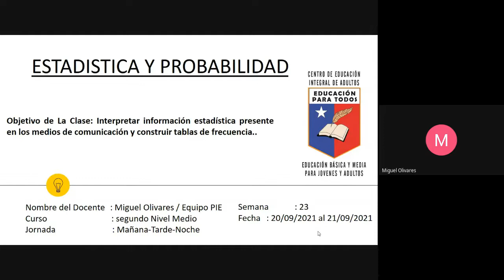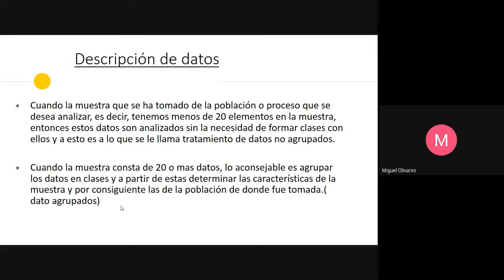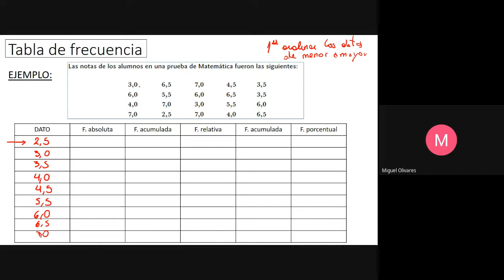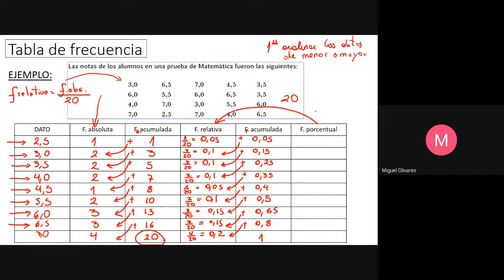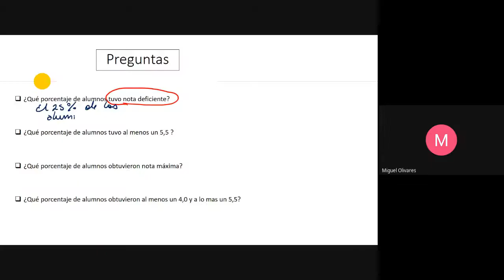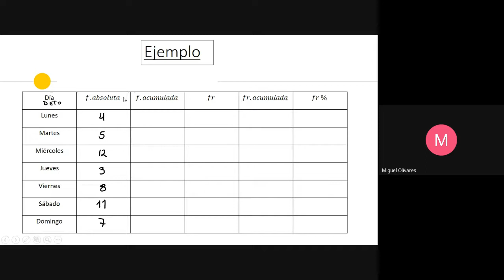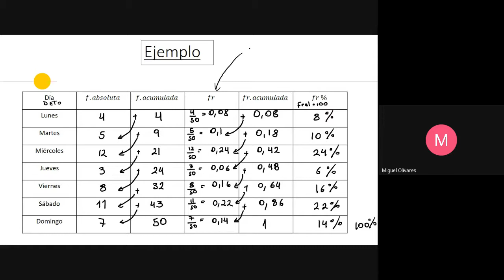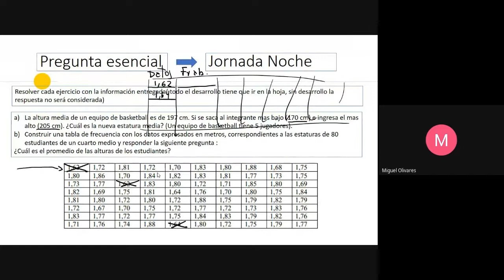Matemática, 2° nivel medio noche, Semana 23 Clase 1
Asignatura: Matemática.
Clase : semana 23, parte 1
Nivel: 2° nivel medio.
Jornada: Noche.
Saludos cordiales